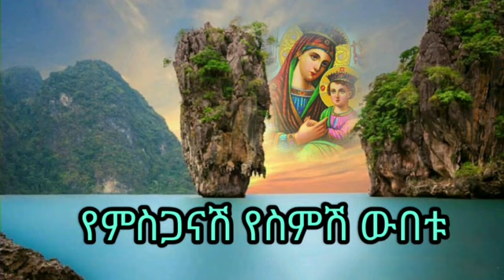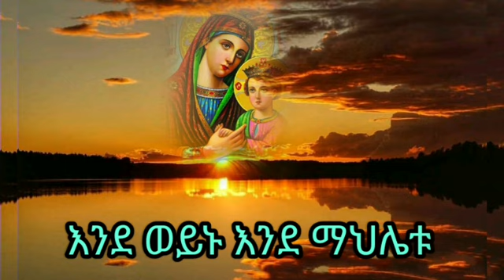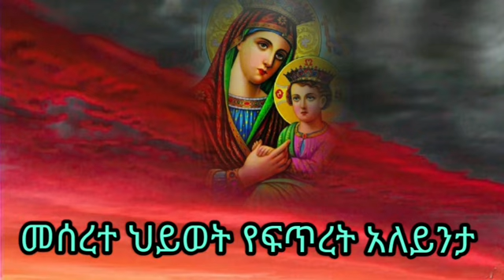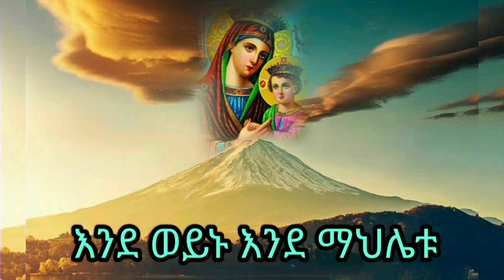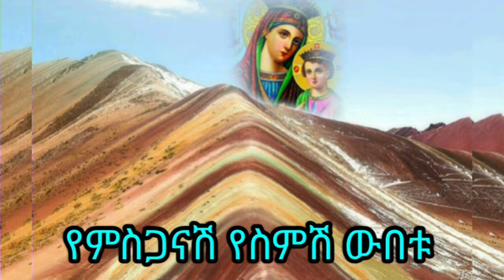የምስጋናሽ የስምሽ ውበቱ። 💚💛❤ልዩ የእመቤታችን መዝሙር በዘማሪ እንግዳወርቅ። subtitle ያለው እያነበባችሁት ዘምሩ።